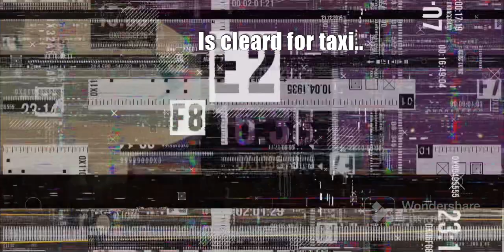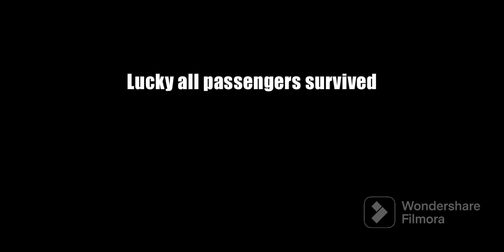(Cathay airways flight 4256 water landing)